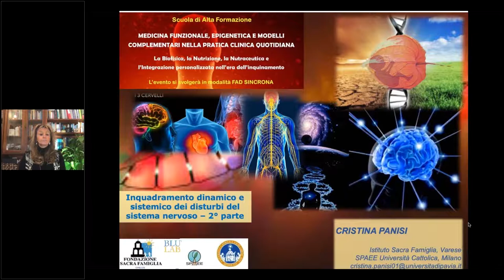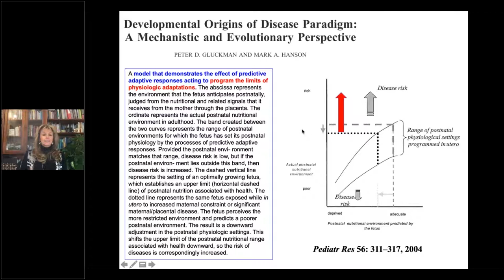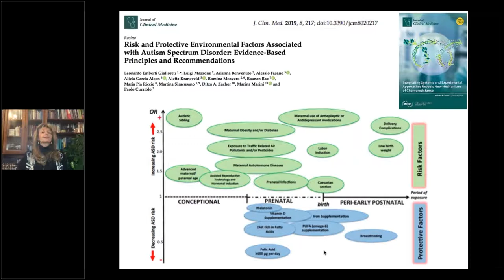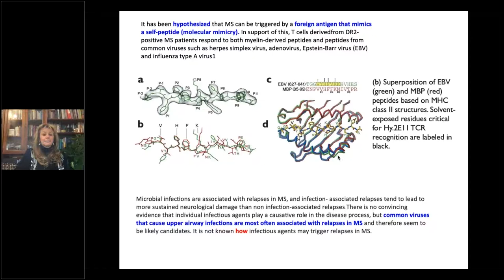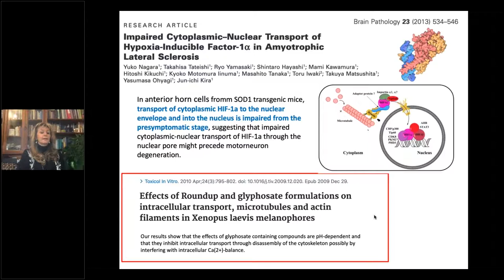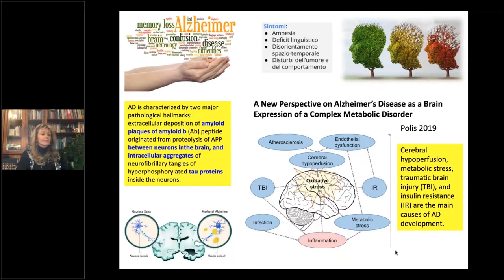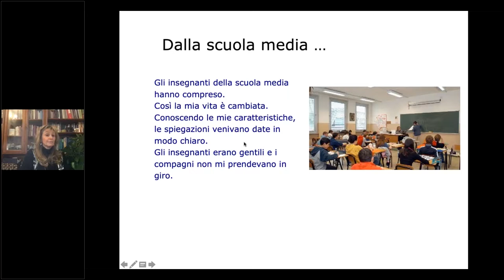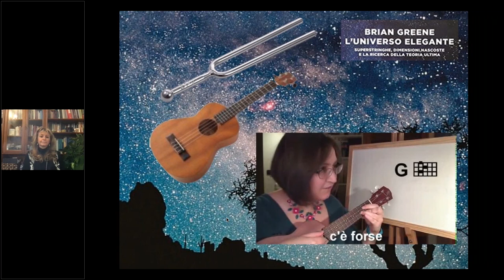Dott.ssa Panisi -Sistema nervoso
Sistema nervoso: un universo con un'informazione chimica, biofisica e i suoi centri focali.

54028 Villafranca in Lunigiana